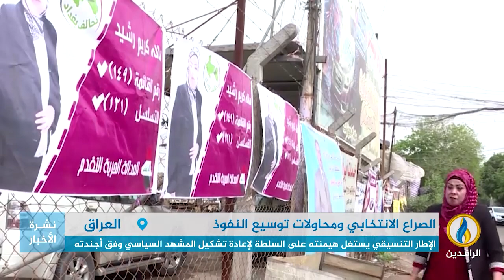تقرير | مركز الإمارات للدراسات: قوى الإطار تسعى لتحقيق مفاجأة انتخابية في المحافظات المنكوبة